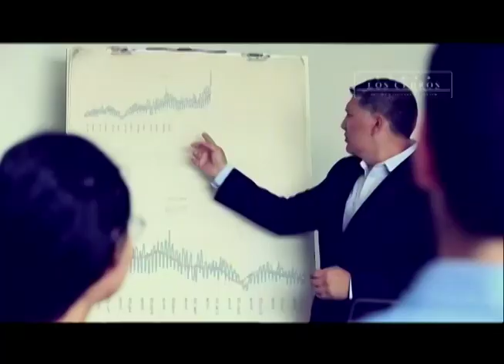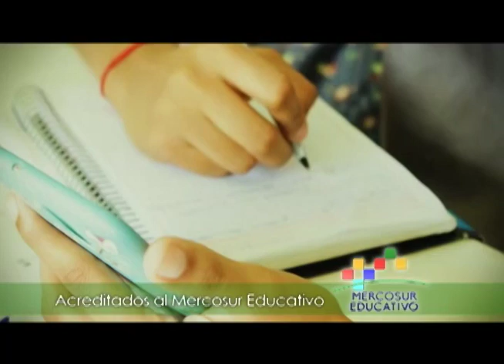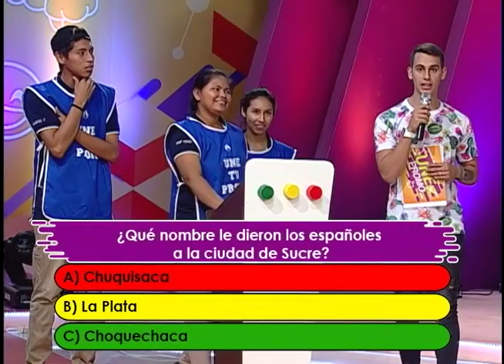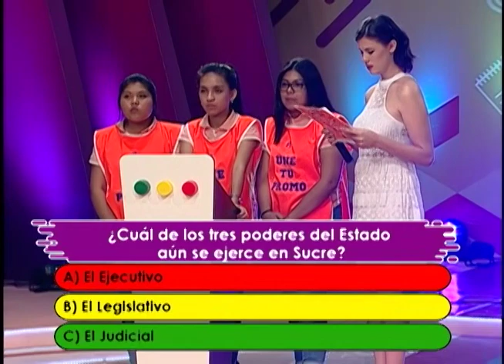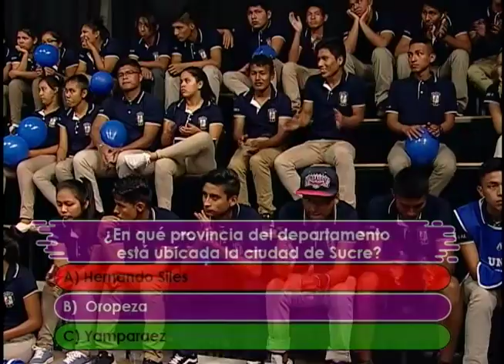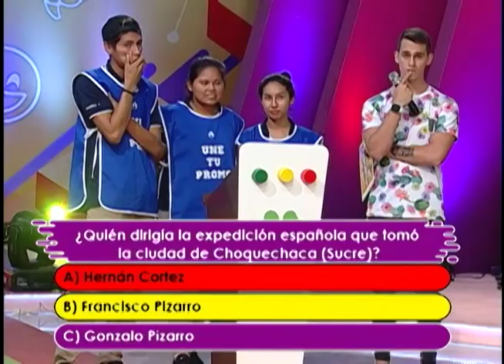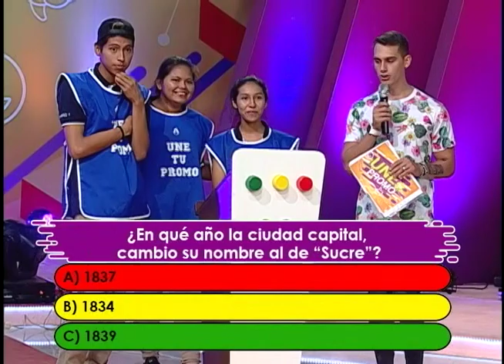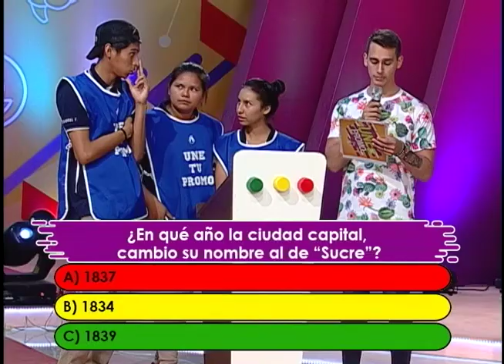UNE TU PROMO PROGRAMA 47 MARTES 21 DE MAYO 2019